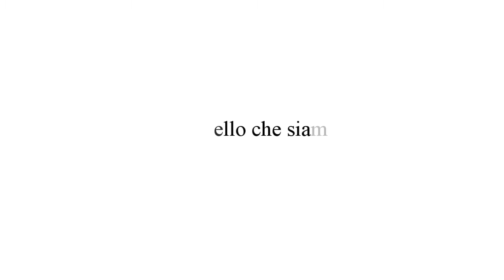Marco Asteggiano legge l'incipit di "Quello che siamo"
"Quello che siamo" è un racconto a puntate che avevo intenzione di pubblicare su Wattpad a partire da mercoledì 19 aprile 2017.

Il genere è l'Urban Fantasy ed il racconto è ambientato in Russia e nei sotterranei della Città di Mosca.

La mia intenzione era quella di pubblicare le puntate con regolarità, al martedì ed al venerdì.
Purtroppo, non sono riuscito nel mio intento ed ho preferito cancellare questo racconto da Wattpad.

Il videotrailer lo lascio su YouTube, poichè è stato, a suo tempo, uno dei miei migliori video. È realizzato con Blender e Cyberlink, combinando la tecnica dell'audiospectrum con diversi sfondi, alcuni diegnati in Photoshop. I grattacieli notturni e suggestivi sono quelli della Città di Mosca, l'immagine è presa da Pixabay.

Ricordatevi di seguirmi su Wattpad, ma anche su Twitter, per ricevere i nuovi aggiornamenti.

Video di Marco Asteggiano.